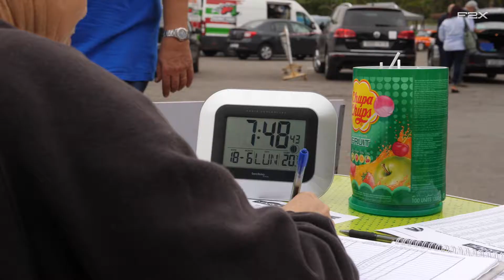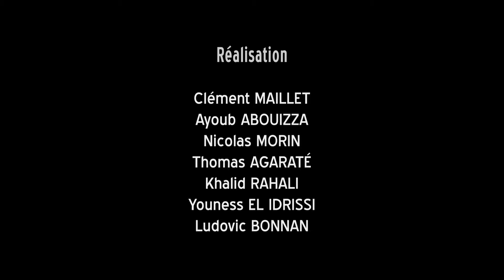MAROC HISTORIC RALLY 2018- N°18 & N°28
MAROC HISTORIC RALLY 2018

N°18 - Pilote : Frederic Rosati
Voiture : MAZDA RX-7

N°28 - Pilote : Rodolph Rosati
Voiture: PORSCHE 911

Preparation/Assistance : MY VINTAGE RACING